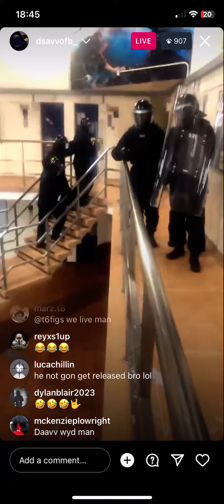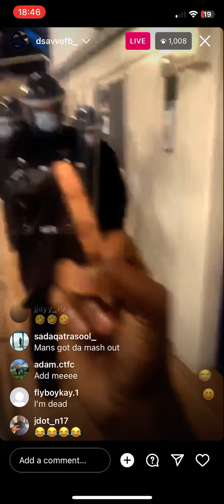Dsav OFB does Instagram live while getting swatted in jail Part 2 🤣🤣